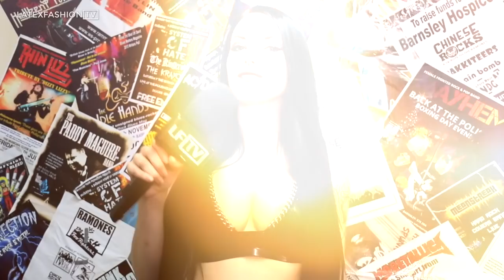Ruby Alexia Fleisch - First Catsuit Performance | LatexFashionTV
Ruby Alexia performs in a latex catsuit for the first time with her industrial metal band Fleisch. Featuring music by Fleisch. Latex catsuit by Westward Bound. Interview outfit by Kaori’s Latex Dreams.